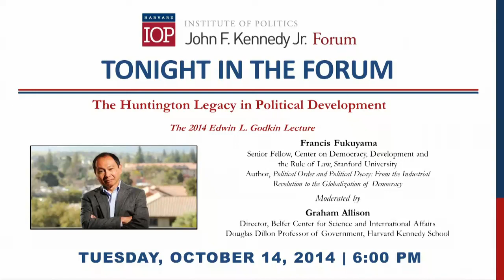The Huntington Legacy in Political Development | Institute of Politics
Francis Fukuyama, Senior Fellow at the Center on Democracy, Development and the Rule of Law at Stanford University, delivered the 2014 Edwin L. Godkin lecture at the JFK Jr. Forum. Fukuyama discussed his recent book, Political Order and Political Decay: From the Industrial Revolution to the Globalization of Democracy, emphasizing the importance of institutions in political development. The event was moderated by Graham Allison, Director of the Belfer Center for Science and International Affairs.